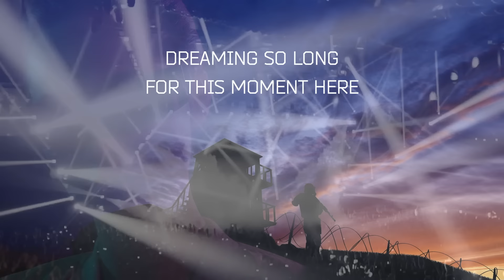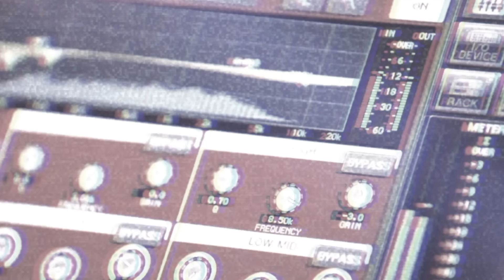John B - The Arena [OFFICIAL VIDEO]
Renowned Drum & Bass pioneer John B returns with 'The Arena,' an immense Rock/Metal DNB anthem celebrating the upcoming launch of (John B’s favourite game) Escape from Tarkov: “Arena”.

[Streamers: THE SONG IS SAFE TO PLAY ON TWITCH! YouTube will pick up ContentID & monetize though.]

You can sub for FREE if you link your Amazon Prime account then just click the Sub button on my